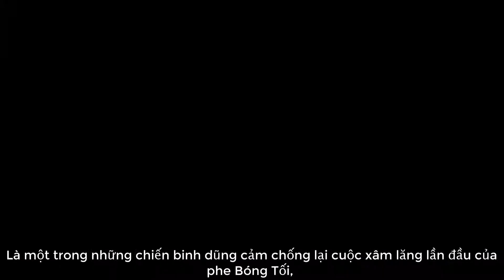Tiểu Sử Tel'annas - Phim Liên Quân Moblie 3D - Cốt Truyện Tel'annas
☎ Hỗ trợ: 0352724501 (Zalo Tài Võ)
   👉 Hỗ trợ thủ tục công chứng sang tên từ A-Z
   👉  Hỗ trợ chạy quản cáo ra hàng khi khách có nhu cầu.
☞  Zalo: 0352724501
© Bản quyền thuộc về Võ Happyhomes Tài
© Copyright by Võ Happyhomes Tài  ☞ Do not Reup Chúc các bạn xem video vui vẻ!

Nếu thấy hay anh chị hãy chia sẻ video này đến bạn bè người thân nhé!